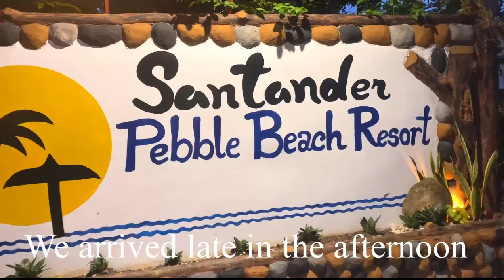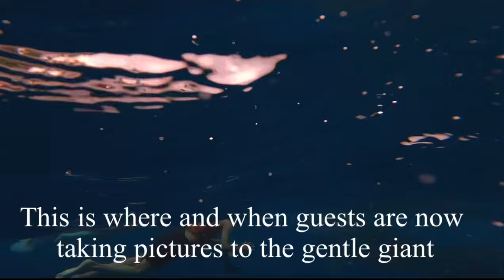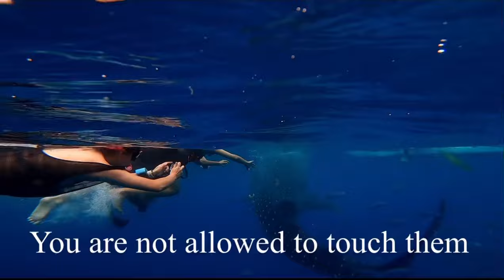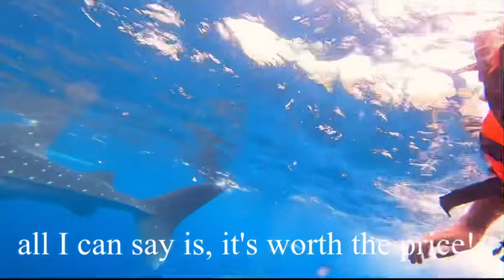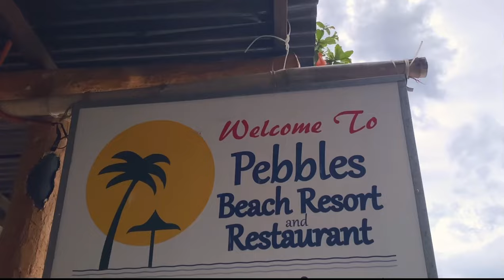Pebble Beach Santander | Butanding watching | Swaki | BTravels23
Santander and Oslob Cebu
Whale shark wathching Oslob
Accommodation is at Pebble Beach Resort Santander Cebu